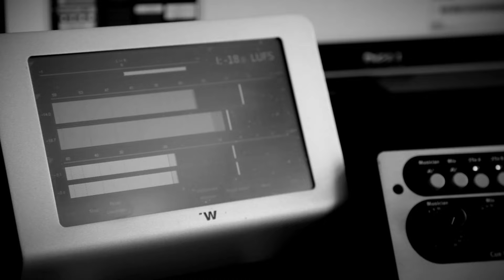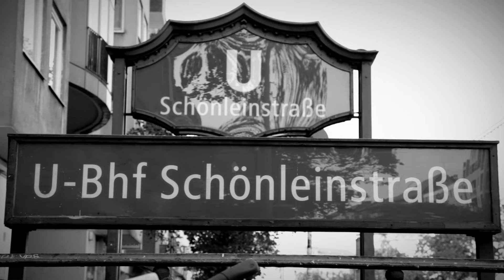Eko Fresh feat. Joko & Klaas - U-Bahn Ficker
Um den U-Bahn-Ficker direkt im Herzen zu treffen hat Eko Fresh gemeinsam mit Joko und Klaas den vielleicht schönsten Song der Welt geschrieben.

Eko Fresh Album "Deutscher Traum" HIER VORBESTELLEN!